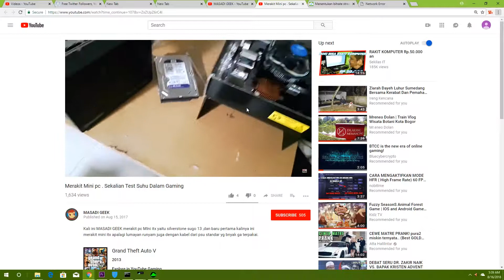Final fantasy XV - Ketemu pasukan Robot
Final fantasy XV - Ketemu pasukan Robot, pada episode kali ini perjalanan Noctis dan teman - teman ketemu dengan pasukan robot.,